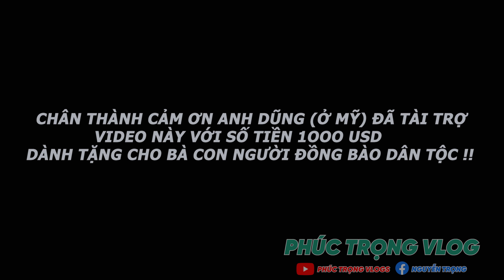Cả Xóm Đồng Bào Dân Tộc Vùng Cao Mưu Sinh Bằng Nghề Lượm Rác - Nhận Quà